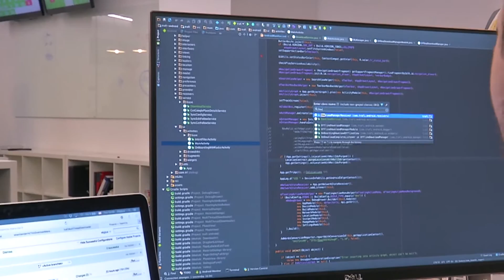Global Lithuanian Awards 2015 - Laureates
Lithuanian Ideas Go Global - Martynas Gudonavičius, Trafi